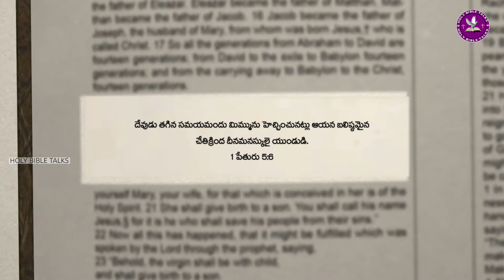holy bible talks - daily devotions telugu : 20 April 2022